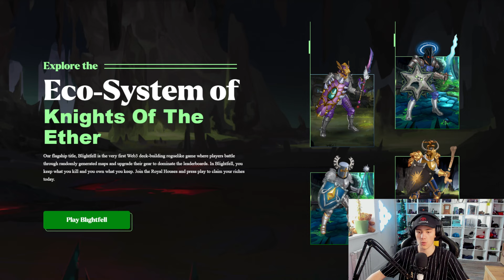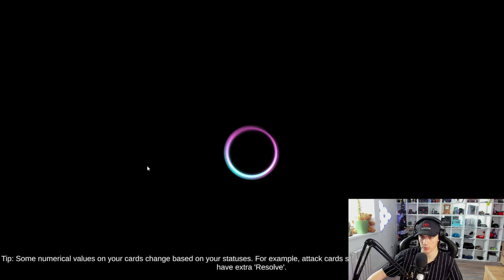ОБЗОР Knightsoftheether , PLAY TO EARN , КРИПТО ИГРЫ , ИГРАЙ И ЗАРАБАТЫВАЙ